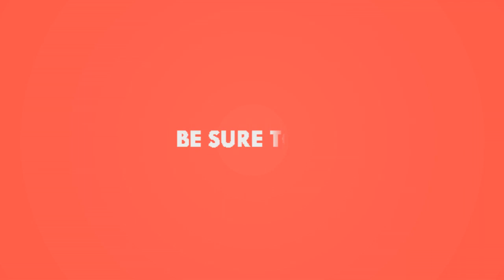Suara Burung Kenari durasi panjang!!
mastering Burung Kenari dengan suara berdurasi panjang